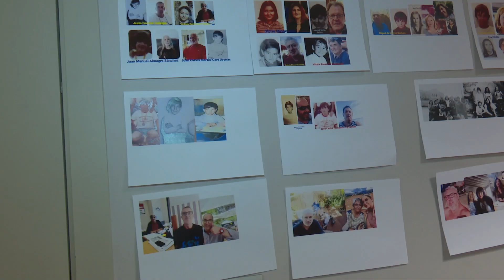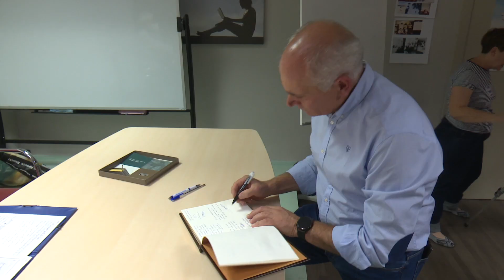El mítico profesor Don Cipriano de San Sebastián de los Reyes vivió su homenaje con emoción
Ya dijo el pedagogo estadounidense John Dewey aquello de que “la educación no es preparación para la vida; la educación es la vida en sí misma". El valor de la escuela es incalculable y nadie olvida a quienes le dejan huella a lo largo del camino. Así lo pudo comprobar el profesor Cipriano González -Don Cipriano- el pasado miércoles 11 de octubre con un homenaje en el Espacio de Igualdad Almudena Grandes de San Sebastián de los Reyes, donde estuvo otrora el colegio de sus recuerdos, “el Inmaculada Concepción”. Más de 4.000 chicos y chicas disfrutaron de sus clases en 40 años de docencia.

Varios exalumnos y exalumnas organizaron este emotivo encuentro para agradecer el trabajo de quien dedicó su vida a la enseñanza. “La educación para mí lo es todo”, reconocía en el acto. Un canto a la educación con un nombre propio: Don Cipriano.